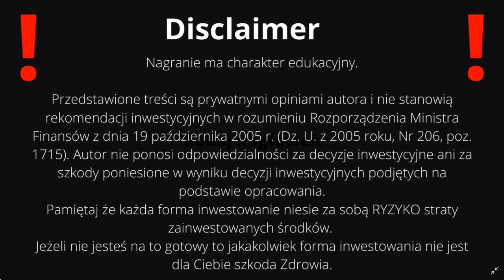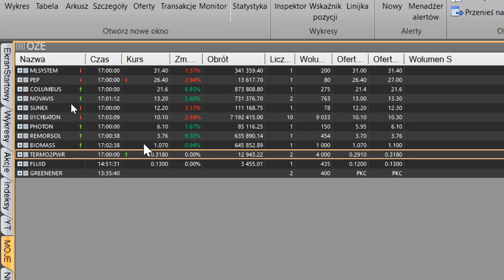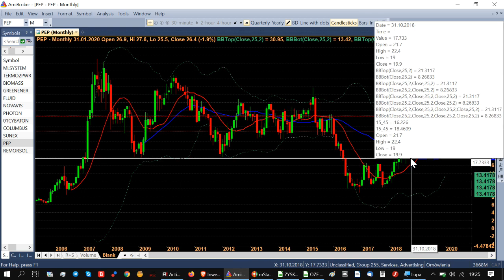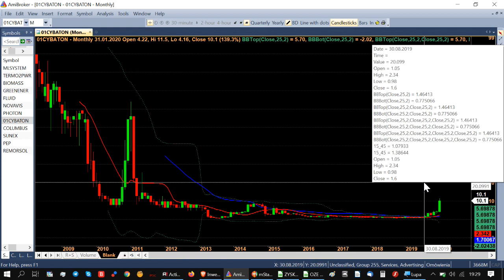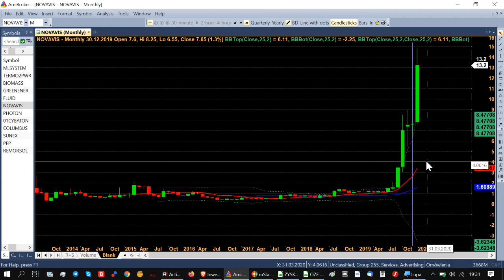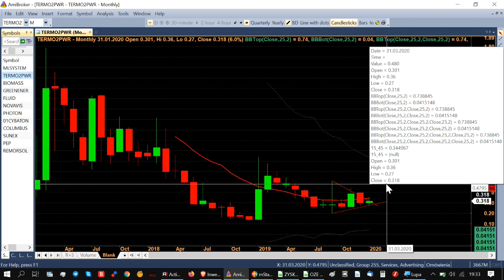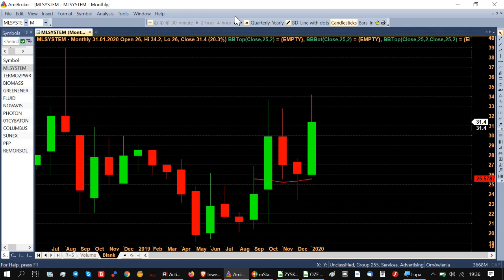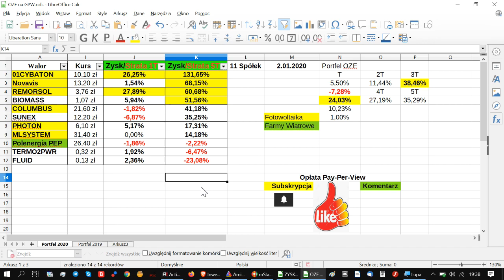OZE na GPW Duże obroty i Rajd Wzrostowy! Czy kolejne szczyty przed nami? 01CYBATON COLUMBUS Novavis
OZE na GPW Duże obroty i Rajd Wzrostowy! Czy kolejne szczyty przed nami? 01CYBATON, COLUMBUS, Novavis, czy pokażą siłę w tym tygodniu ?

01CYBATON z historycznymi kosmicznymi obrotami.
Long czy na OZE w tym tygodniu zwycięzcami są zdecydowanie długie pozycje.
Czy to oznacza pozytywny odwrót na Rynku ?
Politycznie karty zostały rozdane. Pytanie kto skorzysta na tym najbardziej? Czy coś skapnie Inwestorom Indywidualnym ? Jaka będzie Przyszłość Branży OZE i konwencjonalnej energetyki ?
Otoczenie geopolityczne jest istotnym elementem które warto brać pod uwagę.

OZE jaki scenariusz jest bardziej prawdopodobny spadki czy wzrosty do końca roku ?
Rynki są nieprzewidywalne i często robią na złość inwestorom. Warto być uważnym i rozważnym. To ważny tydzień dla całej branży.

To jaka przyszłość rysuje się przed poszczególnymi spółkami w głównej mierze notowanymi na newconnect zależy od wielu czynników.

Wzrostami chwali się REMORSOL, 01CYBATON.
Spadki na

Zdecydowane wzrosty i dwucyfrowe stopy zwrotu na portfelu - jaka będzie przyszłość?

OZE rozgrzewa GPW i Newconnect do czerwoności pokazując że kilkuset procent w krótkim okresie czasu jest możliwe do wygenerowanie na giełdzie.
Fotowoltaika zdecydowanie przeważa wśród spółek notowanych na Giełdzie.

Co myślisz o branży odnawialnych źródeł energii ?

Otoczenie sprzyja tego typu działalności a wszelkie regulacje przyspieszają otwieranie nowych elektrowni. To już nie jest Moda to Jest BIZNES twardy i bezwzględny na którym przyjdzie nam zarobić lub stracić.

Czas pokaże czy jest to właściwy kierunek dla świata i czy odwrót od Węgla i Atomu ma sens. Elektrownie Wiatrowe, Słoneczne i Wodne czy zdominują nasz świat który znamy ? Jest wiele pytań.

Jedno jest pewne jak chcesz mieć swój udział w tej przemianie na świecie i posiadać jakąś cząstkę przedsiębiorstwa które produkuje energię odnawialną to zakup akcji takiej spółki będzie świetnym wyborem.

W omówieniu bierze udział 11 spółek GREENENER, Novavis, BIOMASS, COLUMBUS, MLSYSTEM, FLUID, PHOTON, 01CYBATON, TERMO2PWR, Polenergia, SUNEX, REMORSOL.